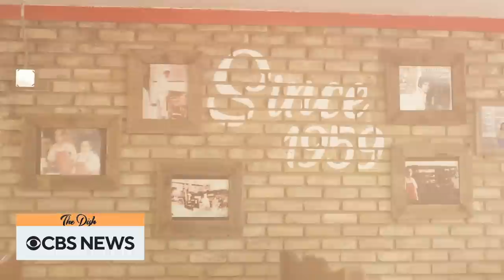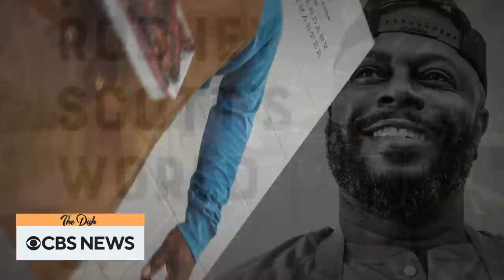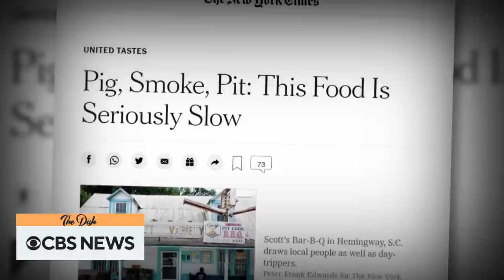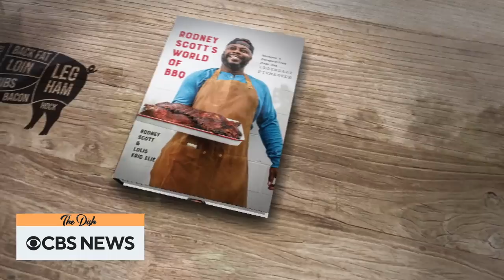Some of the best barbecue joints in the U.S. | The Dish Full Episode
We visit some of the most famous barbecue joints in the country, from Rodney Scott’s Whole Hog BBQ in South Carolina to Chef Matt Horn's smoked brisket in California and so much more.